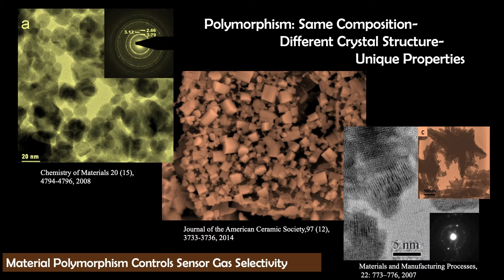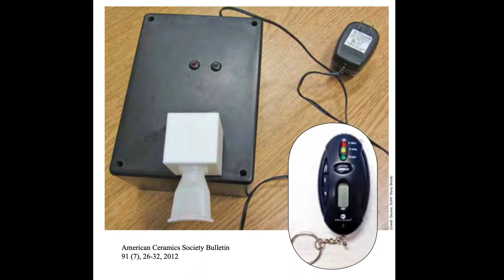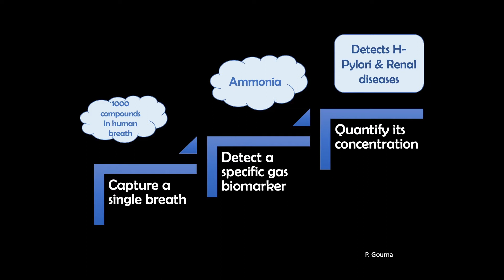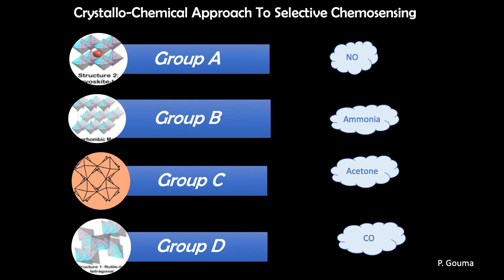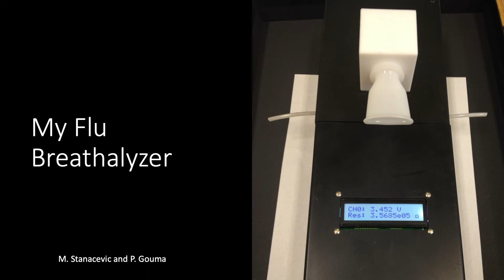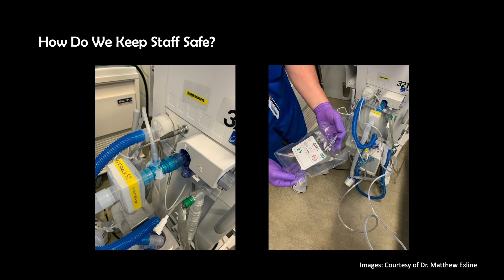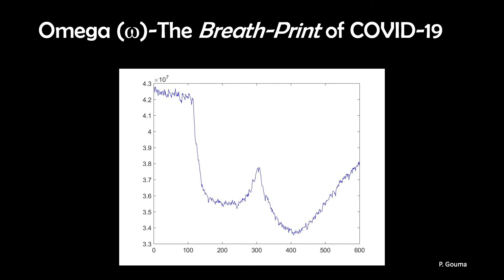COVID-19: Test Results Within One Breath | Pelagia Gouma | TEDxOhioStateUniversity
Pelagia Irene-Gouma is a material scientist, professor and inventor at The Ohio State University. Strapped with several patents and a decade of research, Professor Gouma will introduce her world-changing invention, a breathalyzer that can detect COVID-19. This disruptive nanotechnology for the early and rapid detection of the infectious pandemic disease relies on selectively identifying the gases that signal the disease in an exhaled breath and gives you results within 15 seconds. Dr. Gouma, a former graduate of the Aristotle University of Thessaloniki Greece, University of Liverpool, and The University of Birmingham, is currently the Edward Orton Jr., Chair in Ceramic Engineering at The Ohio State University. She has conducted research that involved the synthesis and characterization of nanomaterials for bio-/chemical sensors and biotechnology. She has established novel and highly successful programs on nanomedicine, with emphasis on the development of non-invasive breath and skin-based diagnostic tools. She's been featured as an expert in nanomaterials, ceramics, sensors, and photocatalysts in numerous press releases and has publications. She holds 18 patents and is a member of the National Academy of Inventors and is the Founder and Director of the Center for Nanomaterials and Sensor Development. She was a Fulbright Scholar, received the Richard M. Fulrath award of The American Ceramic Society and has been elected a Fellow of The American Ceramic Society. This talk was given at a TEDx event using the TED conference format but independently organized by a local community.